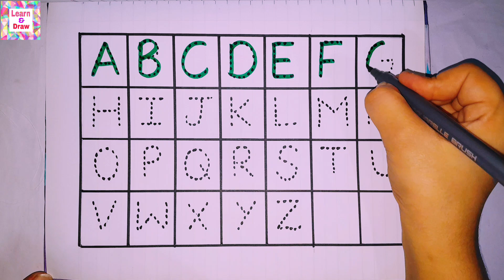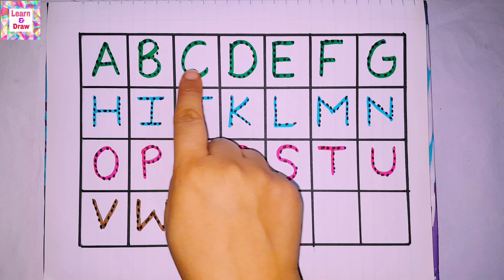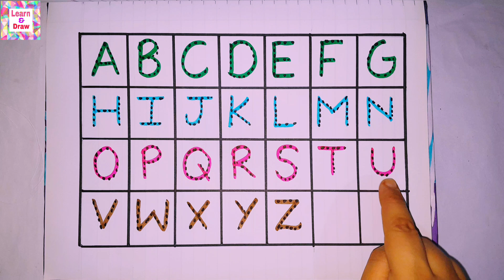ABC | Alphabets | Learn to write Alphabets | Phonics | ABC song | ABC Drawing, Painting and Coloring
In this video em going to write and pronounce Alphabets A to Z for kids, mine all videos are very informative for kids, they can also learn colors name in this video, kids can learn alot from my videos
drawing videos
painting
abc letters
abcd
english alphabet
123 numbers
counting numbers
ABCDEFGHIJKLMNOPQRSTUVWXYZ
abcdefghijklmnopqrstuvwxyz
abc song
phonics
phonics song
learn colors